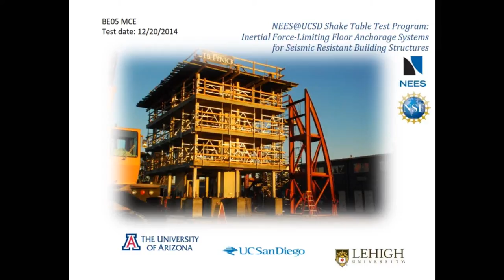Buckling restrained brace BRB MCE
The objective of this research project is to advance knowledge toward the development of innovative floor anchorage systems that reduce inertial forces during earthquakes and maintain a centered floor afterward. This new knowledge will be generated through a combination of analytical and experimental research, including nonlinear transient dynamic analysis, and using the equipment and tools available at two George E. Brown, Jr. Network for Earthquake Engineering Simulation (NEES) facilities: the large scale structural and hybrid testing laboratory at Lehigh University and shake table testing at the University of California, San Diego (UCSD). The project will first explore new knowledge of the dynamic behavior of building structures with inertial force-limiting floor anchorage systems. With this knowledge, the project will determine the appropriate design parameters for this system to produce optimal seismic performance for a variety of building geometries and properties.

The ultimate goal of the research will be to produce a feasible prototype design for one or more candidate structures that can be used in dissemination of the concept to the practice. Data from the project will be archived and made available to the public through the NEES Project Warehouse/data repository, available This project is a collaborative effort among researchers from the University of Arizona, Lehigh University, UCSD, and Universita di Roma, La Sapienza, and practitioners from two seismic design firms.

The concept has the potential for producing more economical and safer seismic designs with application to a wide array of construction types and building systems. The benefits of such a system include: (1) reduced seismic forces; (2) reduced structural lateral drift; (3) reduced structural damage; (4) reduced nonstructural and contents damage; and (5) a higher factor of safety against collapse. If successful, this research can transform the manner in which structures are designed to resist earthquakes by modifying the response to strong ground motion and thereby significantly impacting the cost-effectiveness of the U.S. construction industry.